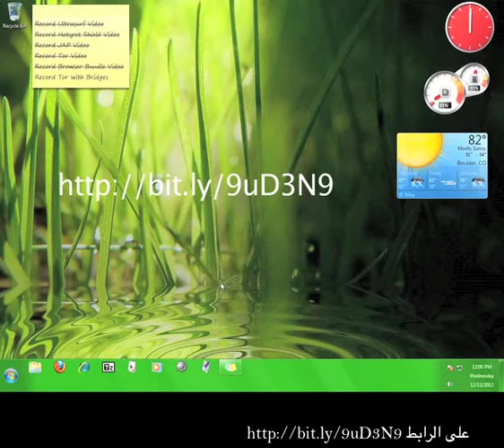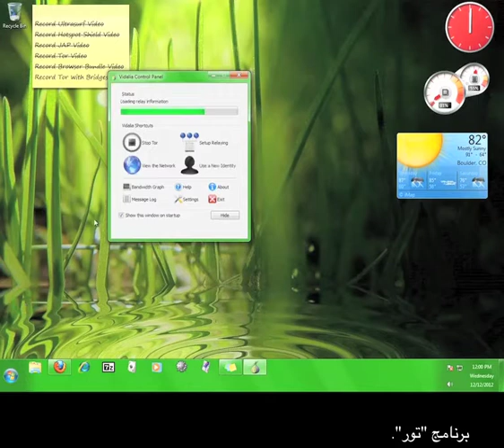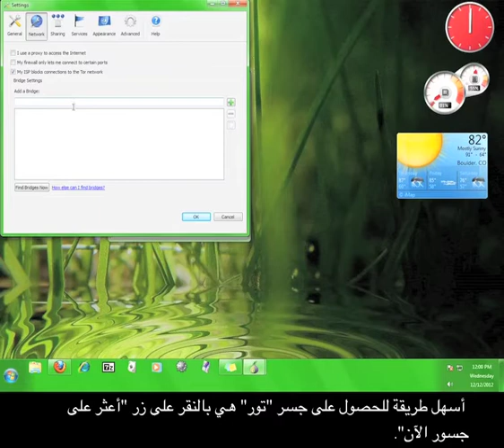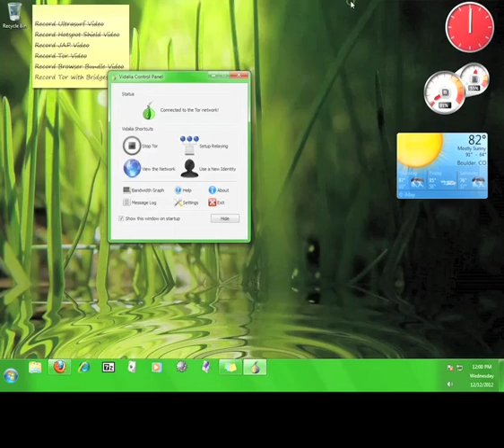استخدام تور عبر Tor Bridge Relay تحويلات جسر تور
An Arabic language version of our tutorial on how to obtain and use Tor Bridges.